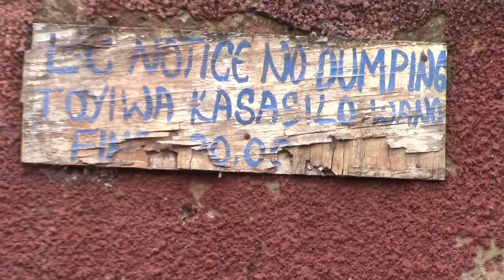KASASIRO ATULI BUBI : ABATUUZE BALAGYANA